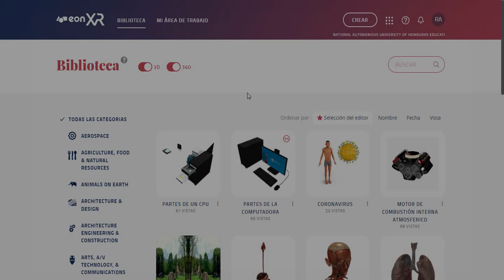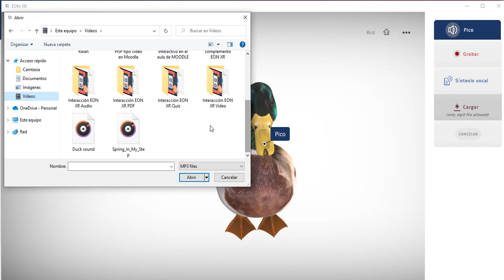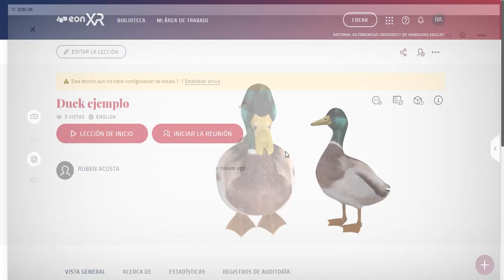Interacción EON XR Audio